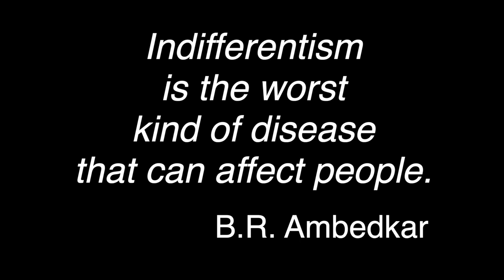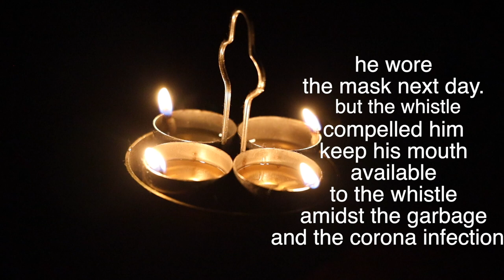CALL THE WHISTLE docu-film by VINOD VERMA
CALL THE WHISTLE is a documentary film based on a migrant dalit garbage collector . The short film questions the logic of 'whistle while you work' particularly in the case of erstwhile 'untouchable' during the times of pandemic Covid-19 in an apartment predominantly occupied by upper caste migrants with means to survive with middle and higher income group status during pandemic.. The Supervisor of the garbage collector of this residential apartments in NCR Delhi India, has ordered the garbage collector to whistle while on work. The whistle has many advantages for the residents but fatal consequences for the garbage collector blower. The whistle keeps his fingers touching his mouth when he whistles more than hundred times in two blocks each have twenty floors. Seeing he had no masks to protect himself, the film-maker (Vinod Verma) sewed two face-masks for him. But the problem arose when he wore one next day; the whistle as part of the job forced him keep his mouth available for whistling. People who clapped from balconies and lighted lamps like Diwali , don't they need call the whistle ? The film-maker himself likes the rituals of applause and hope, but he is interrogating the indifferentism which in itself is a disease. One must explore and analyse  the social pathology of indifference during pandemic for knowing and rectifying the impact of pandemic on people who have lived graded social  inequality since birth.